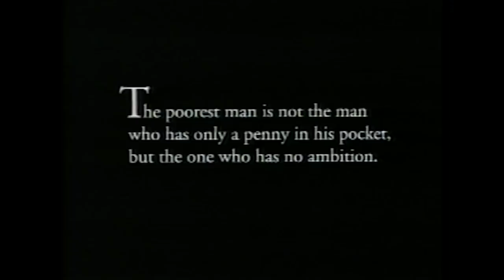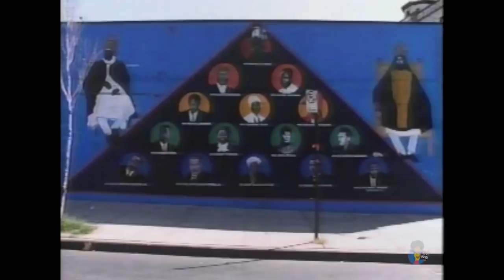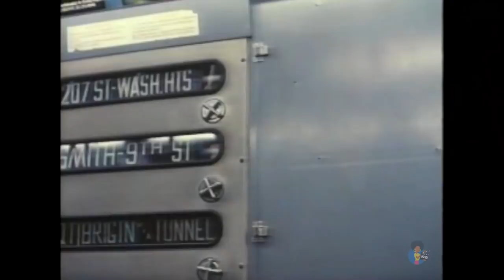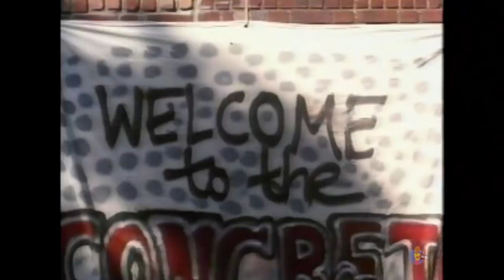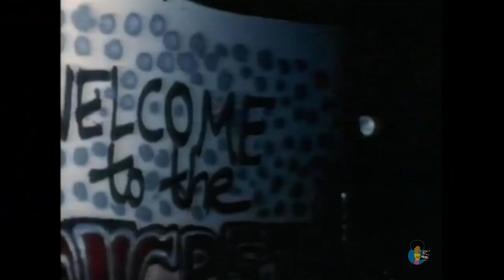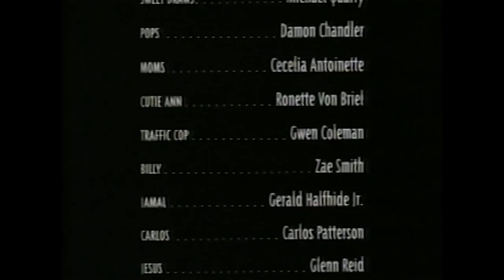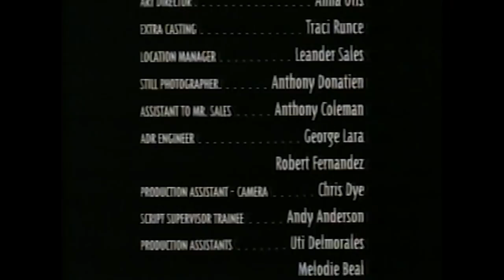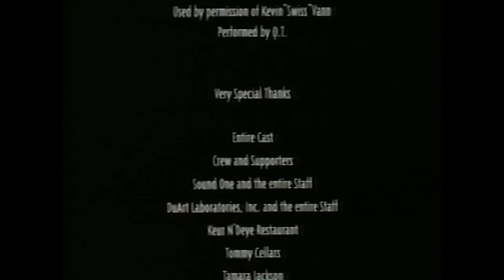Don't Let Your Meat Loaf (1995) | A Leander Sales Picture | 90s Black Indie Film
Wei, Johnny and Tony are three struggling yot_rig comics who are trying to start their own comedy club. Of course they have no money, no prospective investors and no friends who are able to tolerate them beyond the span of a brief conversation. The comics fine-tune their skills by practicing on everybody within joke-shot, often using each other as joke punchbags. With nothing but lint in their pockets, they hit the streets trying to raise money for their "dream club". The trio uses street corners and subway trains as temporary comedy clubs, takin' their act on the road.